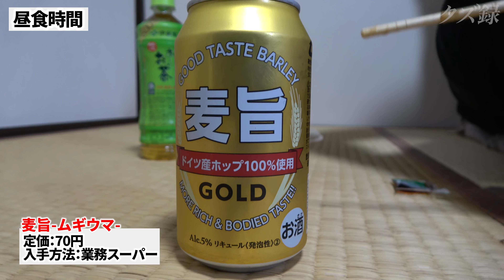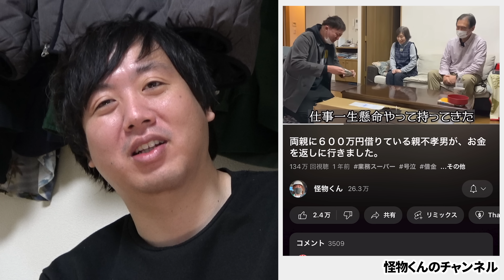【密着】(2/2)借金600万円と引換に家族と疎遠/YouTubeで成功して収入10倍になり借金完済目前/怪物くん